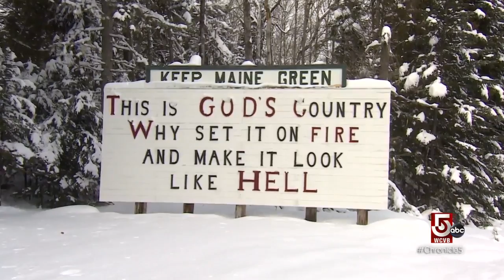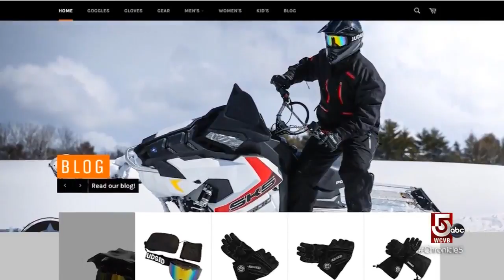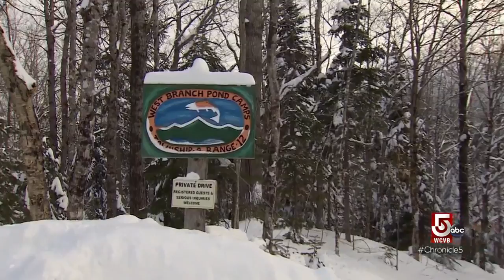Maintaining Maine's backcountry experience